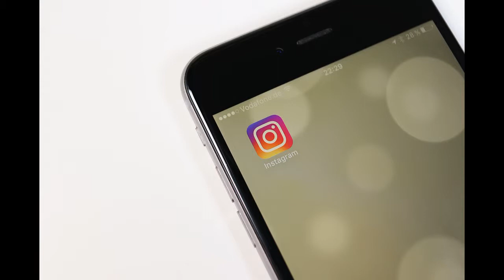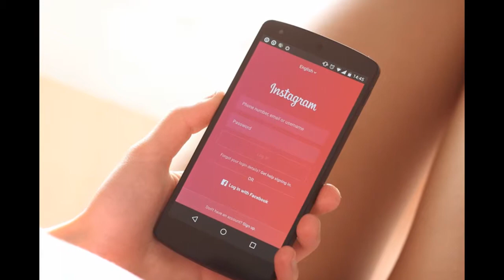İnstagram'da en çok fotoğrafı paylaşılan yerler | laforizma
Hayatın anlarını yakalayıp paylaşmanın en basit bir yolu sloganıyla hayatımıza giren Instagram, genç kuşağın nereleri gezdiğine dair bir veri tabanı oluşturmuş. Hollanda merkezli tatil sitesi TravelBird, etiket kullanılarak instagramda en çok fotoğrafı paylaşılan yerleri derledi. Listede 470 yerin fotoğrafı var ancak biz instagramda ençok paylaşılan bu fotoğraflardan ilk 10 tanesini sizinle paylaşmak istiyoruz.
Listedeki etiketlenen 470 yer arasında Türkiye’den de bir yer bulunuyor neresi mi ? tabiiki istanbul tabiki  Ayasofya...
Tarihi Ayasofya Müzesi , dünya çapında analizi yapılan bu listede 43’üncü sırada yer buldu. Bu sıralama genç kuşağın tercih verileri olduğunu göz önüne alındığında En çok paylaşılan 470 yer arasında hiçte fena sayılmayacak bir sırada olduğunu söyleyebiliriz …